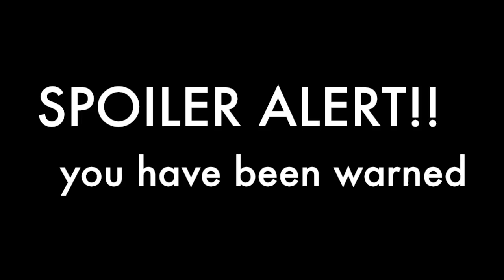Game of Thrones- Season 5 Finale Reaction (SPOILER ALERT!)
Just finished the episode 10, "Mother's Mercy" 20 minutes before I uploaded the video. We lost someone greatly in this episode. Enjoy my "reaction" i guess...